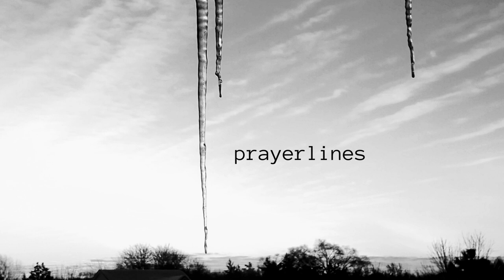prayerlines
How can prayer be our map when we feel lost and alone? A meditation on dreams, sisterhood, Nature, and sacred Interconnection.